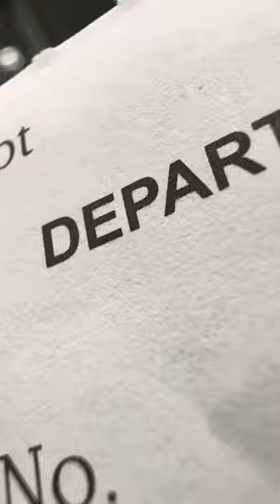දවසෙන් ID CARD ගත්ත process එක බලමුද????Pettah shopping 🛍️ # Kochchikade church⛪️🙏❤️🇱🇰